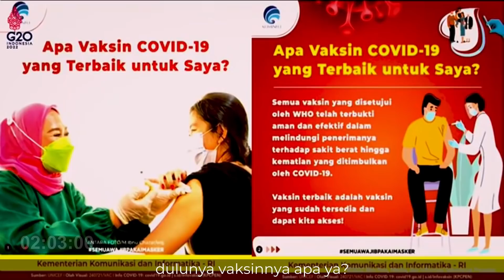OMICRON MEMUNCAK DI BULAN FEBRUARI?!?! - PART 2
Semangat pagi Sobat Sukses!!

Melanjutkan obrolan saya dengan dokter Reisa Broto Asmoro, kami masih membahas tentang pandemi covid19 yang saat ini menjadi momok bagi kita semua. Menarik sekali obrolan saya kali ini, karena saya sendiri mendapatkan banyak insight yang menarik dari perspekitif kesehatan.

Salah satunya adalah fakta mengenai Omicron adalah varian terakhir dari Covid 19. Benarkah seperti itu?

Penasaran apa saja yang akan kami bahas? Saksikan selengkapnya di Youtube Channel Hermanto Tanoko.

Stay Humble, Stay Positive, Stay ON FIRE...!!